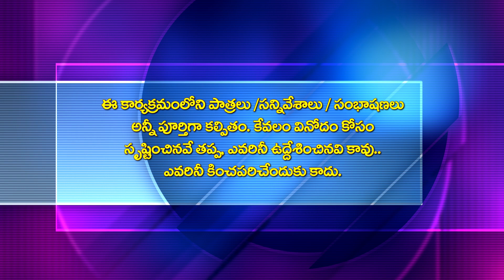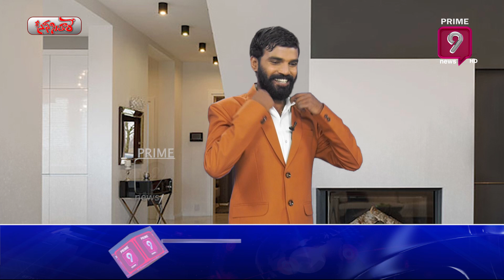కేటీఆర్ కామెంట్స్ వెనుక కొడాలి నాని హస్తం-టీఆర్ఎస్ తో జగన్ దోస్తీ కటీఫ్..?|Scene Sithare|Prime9 News